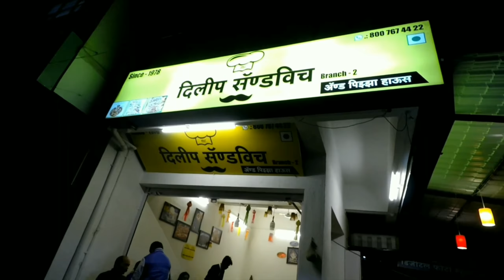RIDE TO RANN OF KUTCH | AHMEDNAGAR TO VADODARA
| LETS RANN | Part 2 of ride to LITTLE RANN OF KUTCH.

Ahmednagar - Satapura - Baroda

The ride was not an easy one. But we didn't ask for easy way out either. Loved the challenge and finally made it to Kutch, Dholavira, Gujarat.

Re-live this amazing experience with us.

happy riding :)